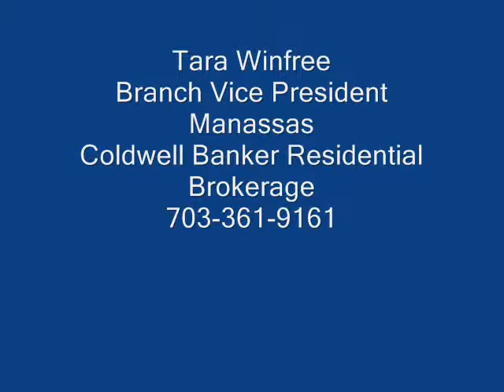Who I Am